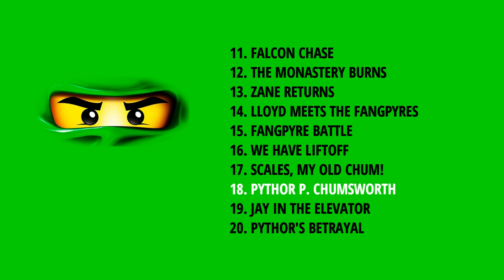Pythor P. Chumsworth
The rest of the tracks can be found in my Ninjago "Rise of the Snakes" playlist. You can find it by clicking on the "Playlists" section on my channel.

I posted every single piece of "Rise of the Snakes" music I could find, but it's possible I missed some as certain pieces were sadly never officially released and therefore can't be found. Hope you enjoy the music nonetheless.